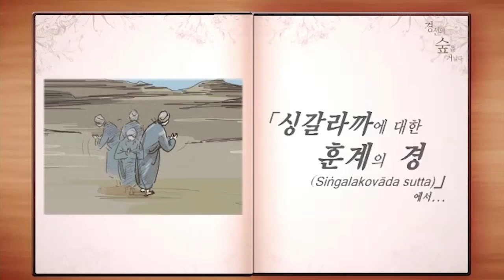더러움에 물든 네 가지 행위 싱갈라까에대한훈계의경 [디가니까야]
▶더러움에 물든 네 가지 행위-싱갈라까에대한훈계의경(1)[디가니까야]
2014년 방송 된 [경전의 숲을 거닐다]에 소개 된 내용입니다

▶세존께서 라자가하로 탁발하러 오시다가 절을 하고 있는 싱갈라까를 보시고는 말씀하셨습니다
“장자의 아들이여, 성자의 율에서는 그런 식으로 여섯 방향에 절을 올리지 않습니다”
깜짝 놀란 싱갈라까가 세존께 가르침을 구하자 세존께서는...

[더러움에 물든 네 가지 행위, 네 가지 악한 동기, 재물을 잃고 파멸을 불러오는 여섯 가지 행동]
여의어야 하는 열네 가지에 대한 부처님의 말씀입니다

▶탁발 [ 托鉢 ]
'바리때(공양 그릇)를 받쳐 들다.'라는 뜻으로 승려들이 공양과 보시로서 생활을 영위하는 것을 가리킨다

1. Dtgha Nikaya : 디가 니가야（長 部）
2. Majjhima Nikaya : 맛지마 니가야（中 部）
3. Samyutta Nikaya : 상웃다 니가야（相應部）
4. Ahguttara Nikaya : 앙굿타라 니가야（增支部）
5. Khuddaka Nikaya : 쿠다카 니가야（小 部）